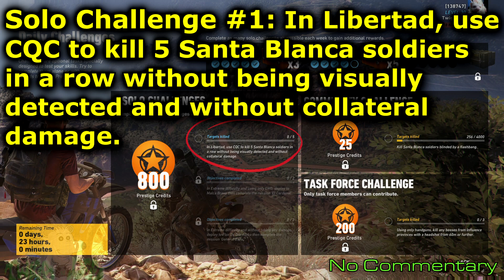Solo 1 Challenge : August 01 : Daily 4 of 7 🞔 No Commentary 🞔 Ghost Recon Wildlands 🞔 CQC Blanca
Go get your stealth on with Solo 1 for Day 4 of 7 daily challenges!   Solo 1 challenge task is to CQC (Melee) 5 Santa Blancas without being spotted or collateral damage.   No one but Santa Blanca being killed from yourself, and only Melee (CQC)!       Today's challenge is a repeat from June 20th, the video was reused and updated for the 800 Prestige Credits for completing the Solo challenges, previously was 400 Prestige Credits.    No Commentary.

Solo Challenge #1: In Libertad, use CQC to kill 5 Santa Blanca soldiers in a row without being visually detected and without collateral damage.